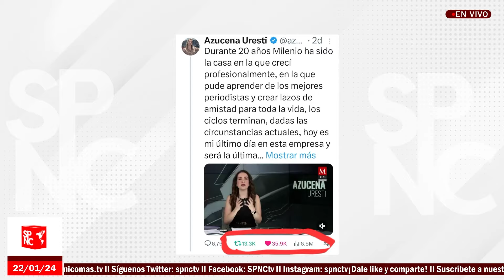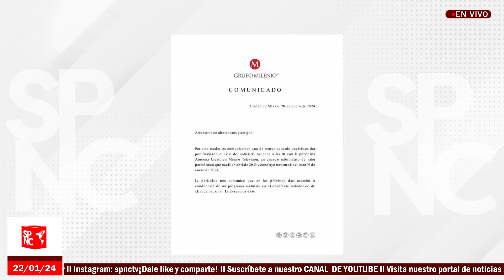¡Ya salió el peine! Milenio corrió a su estrella: Azucena Uresti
Luego de darse a conocer el viernes pasado que la periodista Azucena Uresti dejó su programa de Milenio, televisión, en seguida se acusó un acto de censura por parte del gobierno federal.